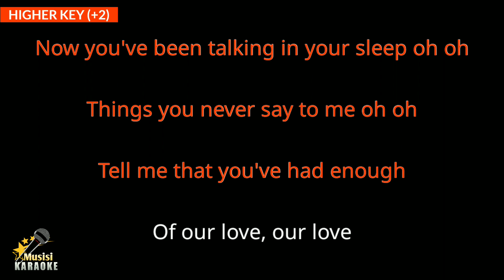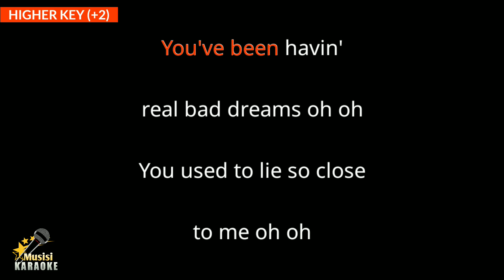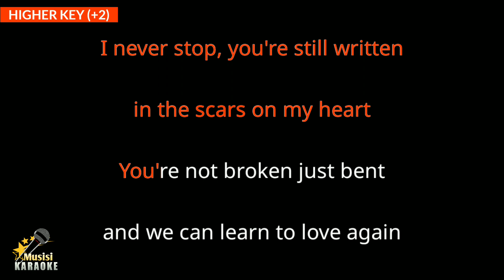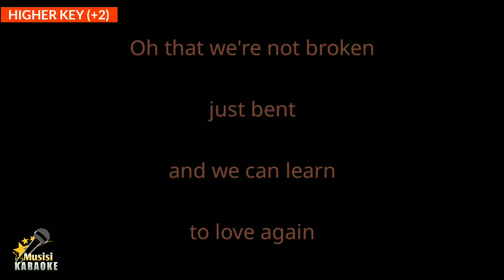Just Give Me a Reason - Pink ft Nate Ruess (Karaoke Songs With Lyrics - Higher Key)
Just Give Me A Reason Pink Nate Ruess Karaoke Songs With Lyrics in Higher Key Karaoke Version

Just Give Me A Reason Karaoke Instrumental

Just Give Me A Reason Pink Nate Ruess has been included in the trending list on several platforms in the world, including trending YouTube. and this is Just Give Me A Reason karaoke version song with lyrics. Sorry if it's not that great. I hope to be better in the future in making other karaoke songs. happy singing :)